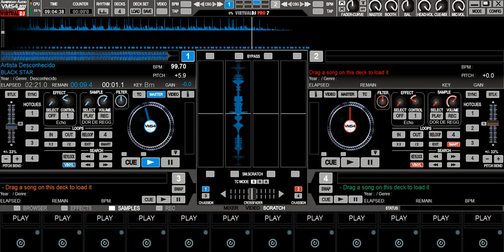MELO DE BLACK STAR